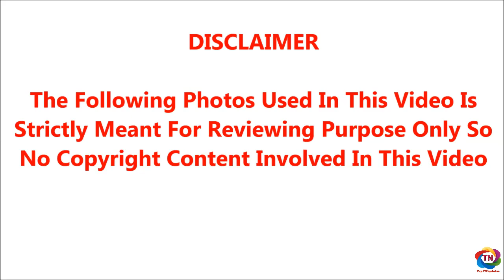உறவினர்களின் சூழ்ச்சியால் ஏமாற்றப்பட்டு அனாதை போல இறந்து கிடந்த காந்திமதியின் கண்ணீர் கதை